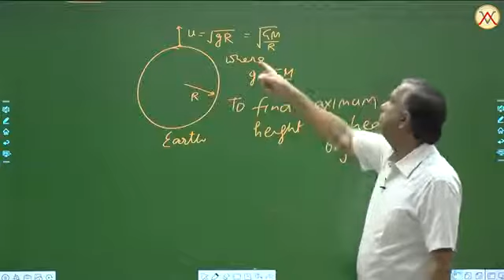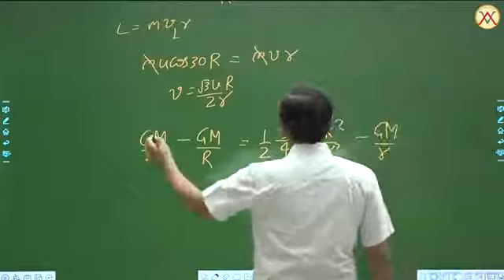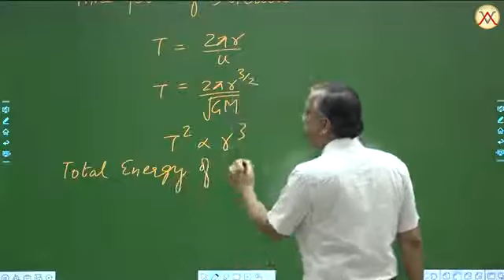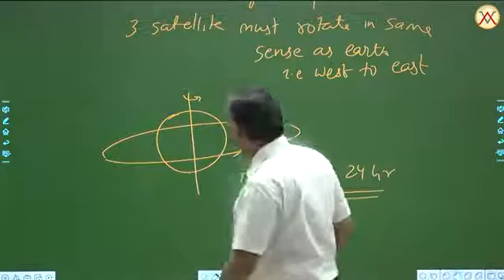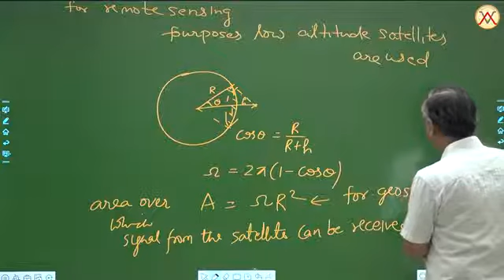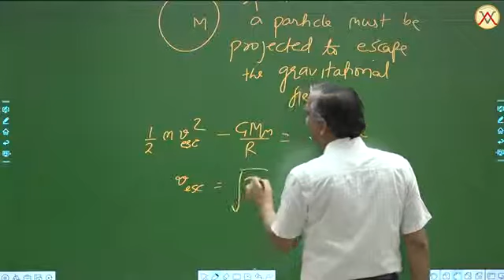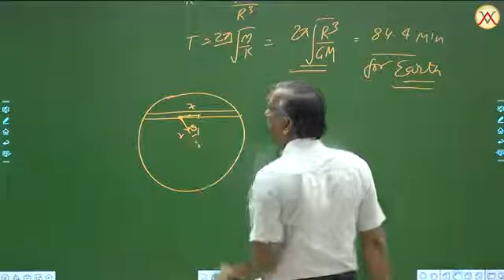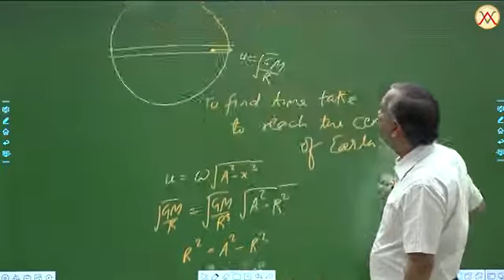Gravitation Lecture-3 by |Nitin Jain| Ninja Sir